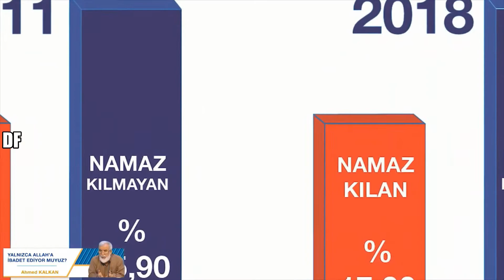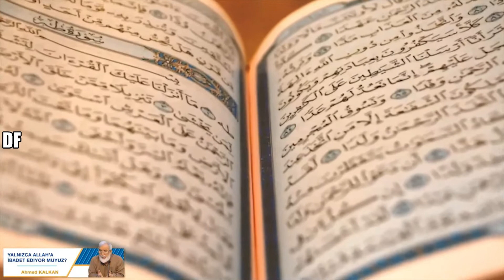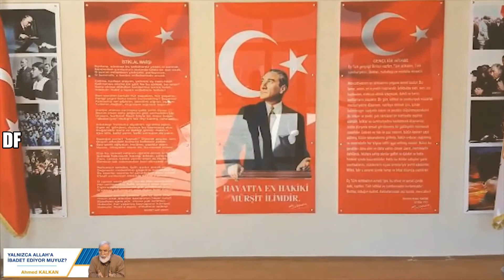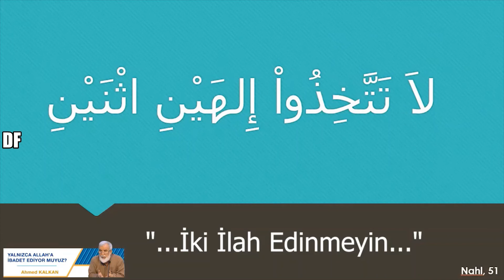Ahmed Kalkan - İki İlah edinməyin